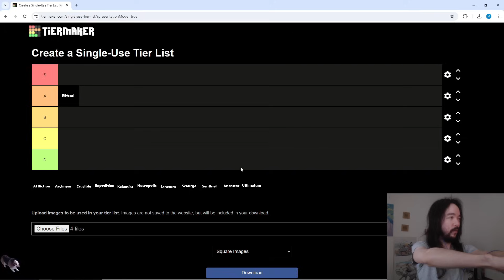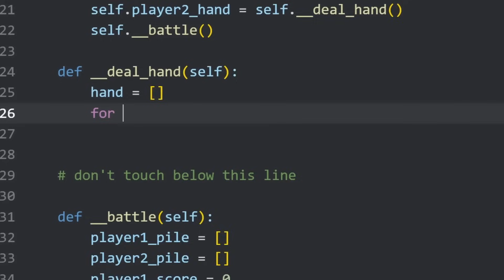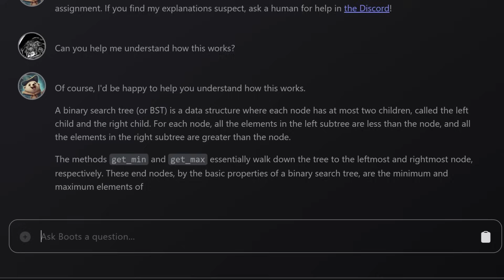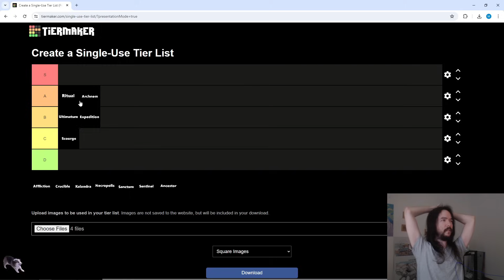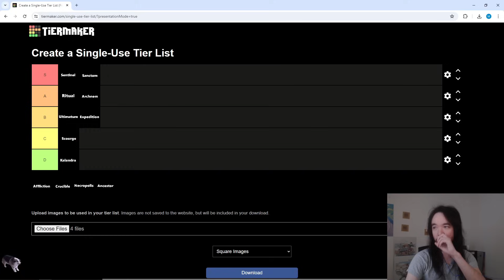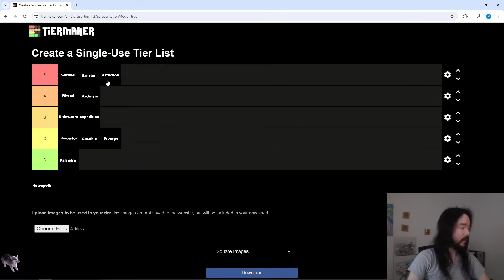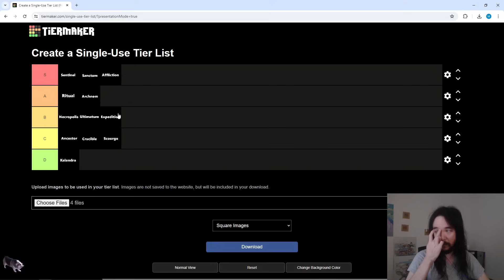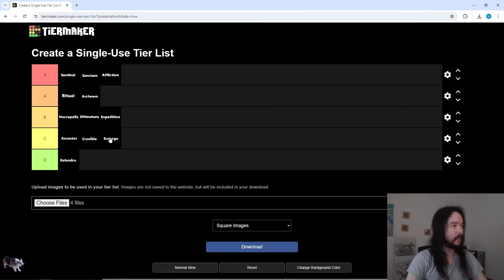POE leagues tierlist 2021-2024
00:12 Ritual
01:23 Boot.dev sponsor
02:33 Ultimatum
03:35 Expedition
04:45 Scourge
06:00 Archnem
07:40 Sentinel
09:05 Kalandra
10:20 Sanctum
11:24 Crucible
12:40 ToTA
13:52 Affliction
15:15 Necropolis